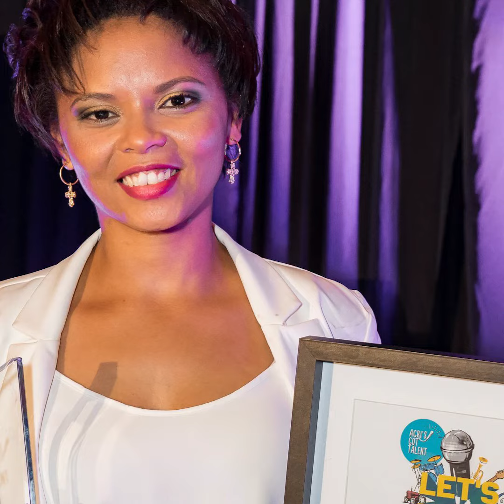Jasmine Bones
The winner of AGT 2022, from Witzenberg Properties, Ceres